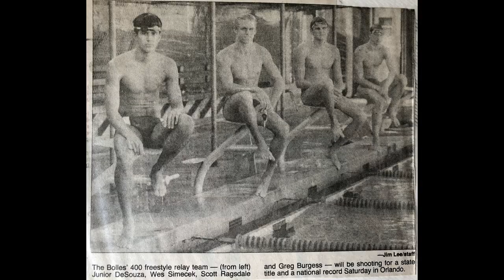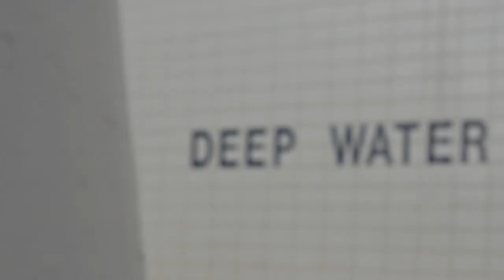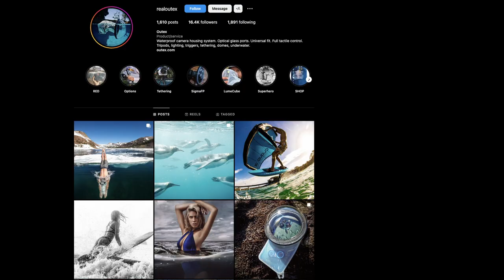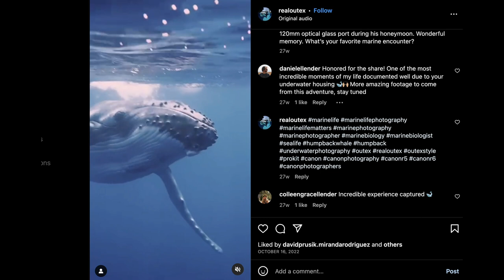SwimSwam Outex Podcast Interview with co-founders, Olympians, teammates Mel Stewart and JR deSouza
Gold Medal Mel Stewart interviews fellow Olympian, college teammate, and Outex's co-founder JR deSouza for the SwimSwam Podcast.

The two entrepreneurs were college teammates at the University of Tennessee Knoxville, and 1992 Barcelona Olympians.

Mel Stewart won gold in Barcelona in the 200 meters butterfly, an event in which he held the world record. JR competed for Brazil in Barcelona, where he was a finalist. He is relay team world-record holder, and gold & bronze medalist at the ’93 World Championship in Palma de Mallorca, and SEC collegiate conference champ.

The interview features their athletic past, career highlights, and their journeys into entrepreneurship with Outex and SwimSwam.